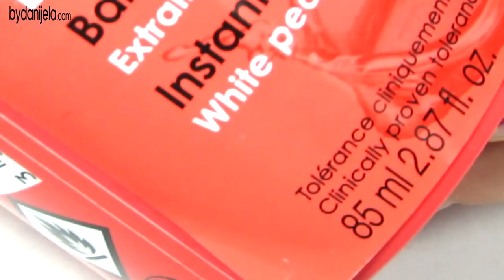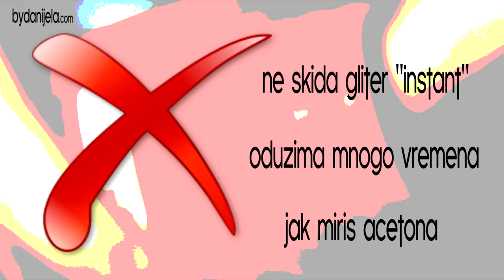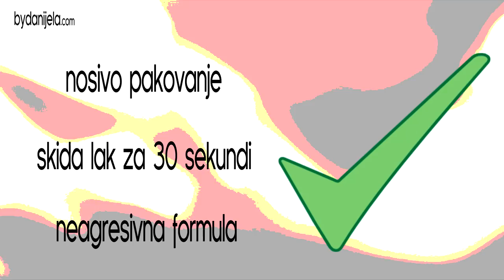Testirala sam! SEPHORA Instant nail polish remover / GLITTER edition | bydanijela.com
OGRANIČENJE ODGOVORNOSTI:
U nail art video tutorijalima proizvođači lakova i ostale dekorativno/preparativne manikir opreme nisu transparentno prikazani odnosno vidljivi su isključivo oni proizvođači odnosno brendovi koji su sponzorisali njihovu vidljivost

30% popusta na sve Madam Glam Soak Off gel lakove i LED lampe

--- bydanijela ---